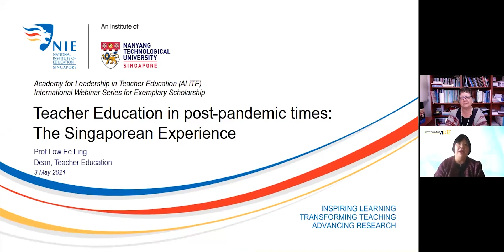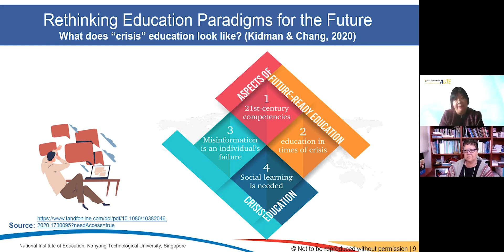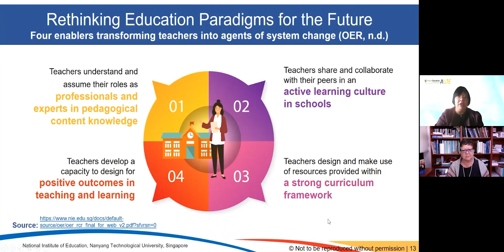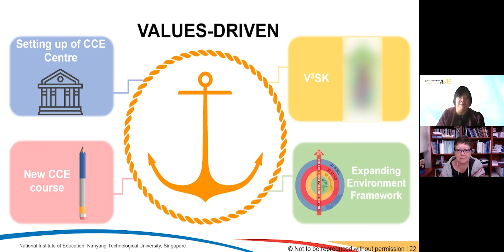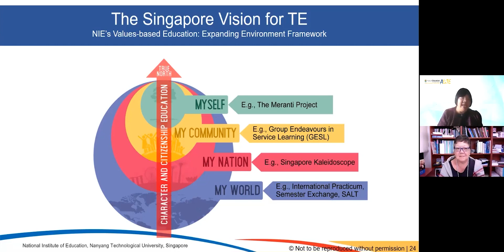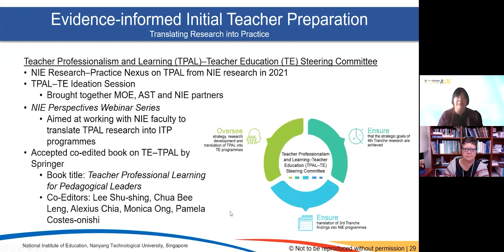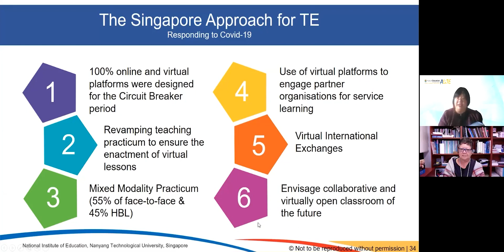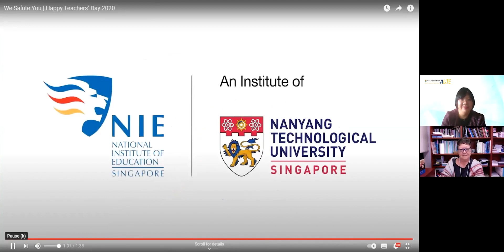ALiTE International Webinar by Professor Low Ee Ling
Academy for Leadership in Teacher Education (ALiTE) International Webinar Series for Exemplary Scholarship

Teacher Education in Post-pandemic Times: The Singaporean Experience

Speaker:
Professor Low Ee Ling
Dean, Teacher Education
National Institute of Education
Nanyang Technological University
Singapore